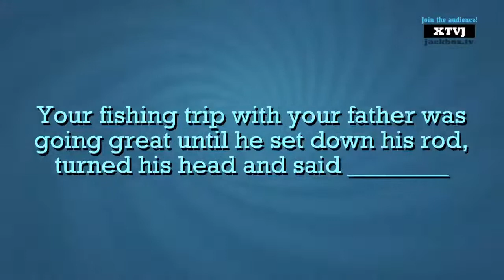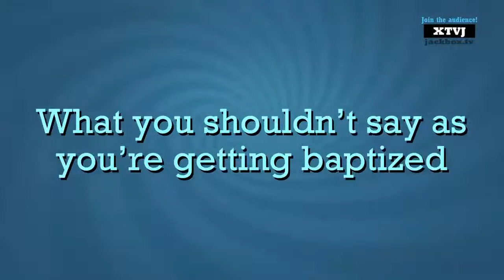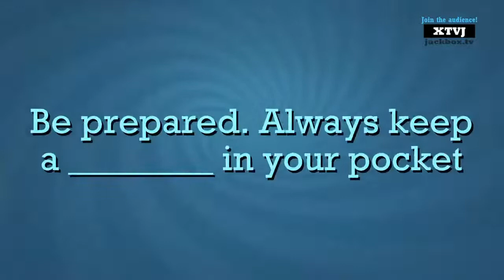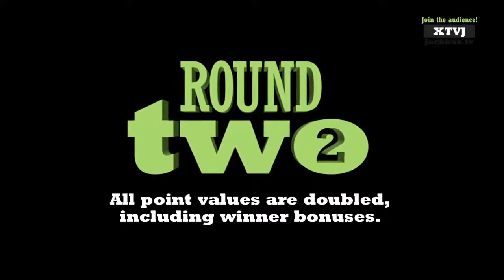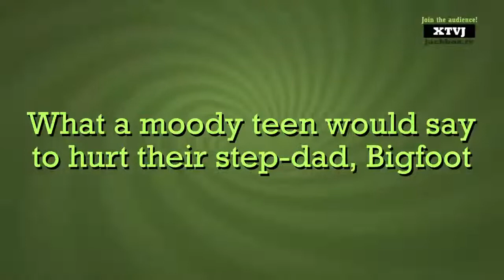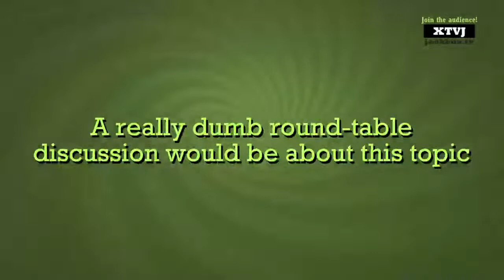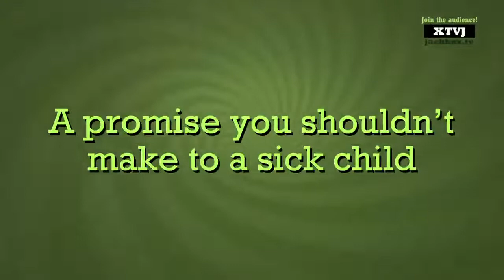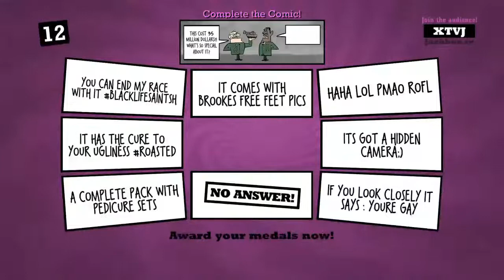As they say in Belgium sucks to suck